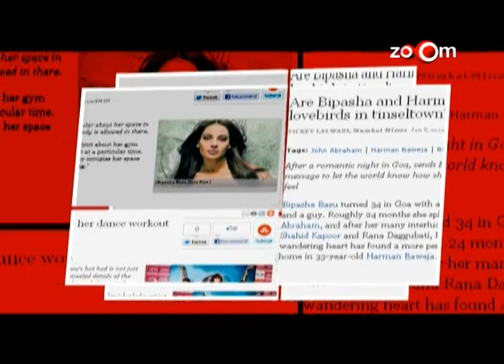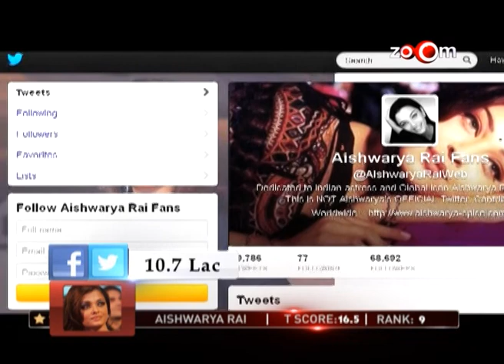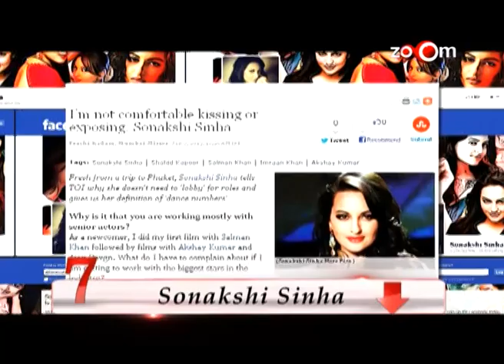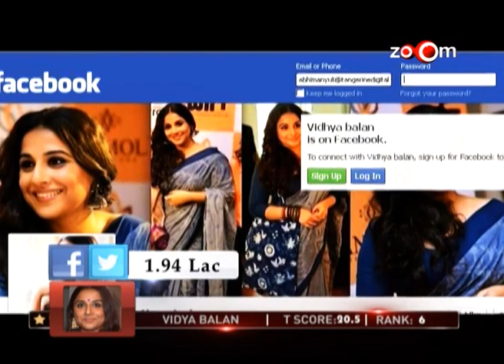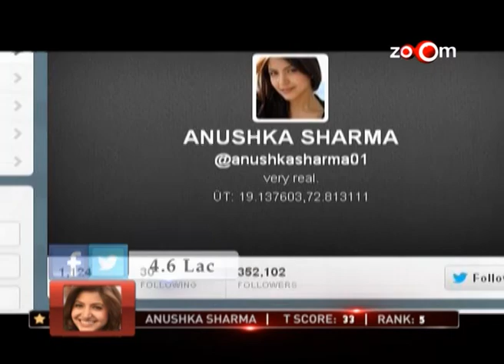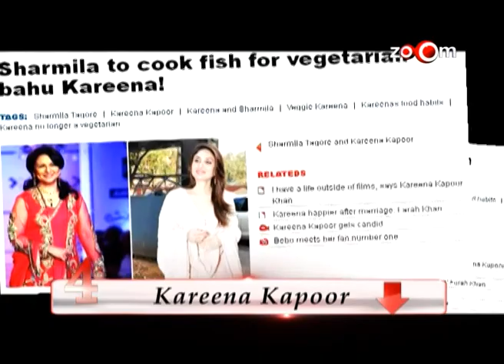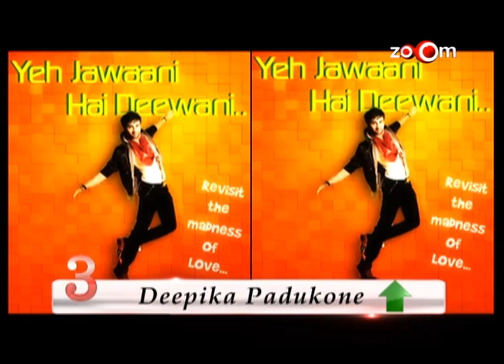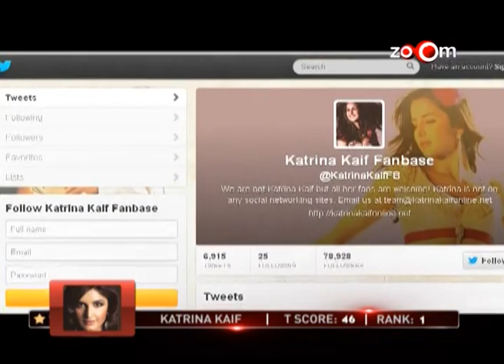Times Celebex -- Actresses (January 2013 rankings)